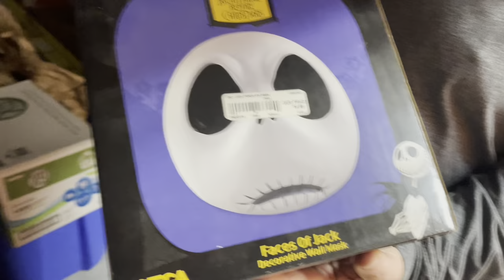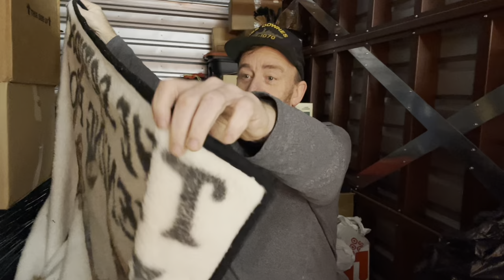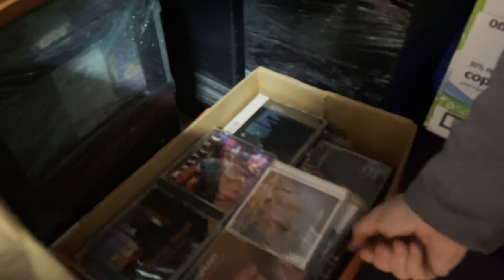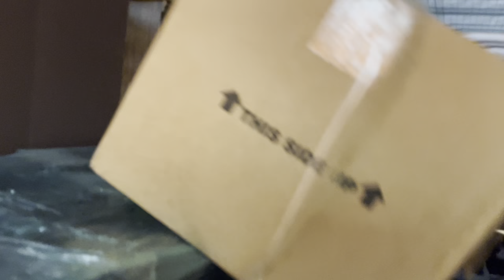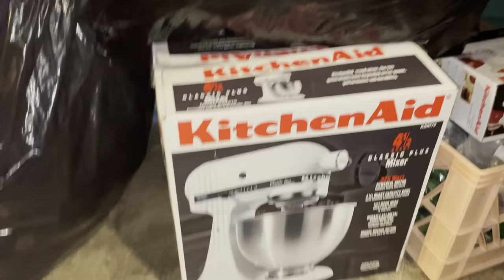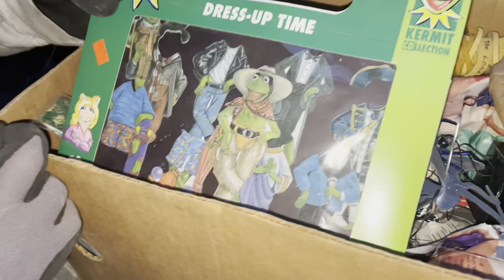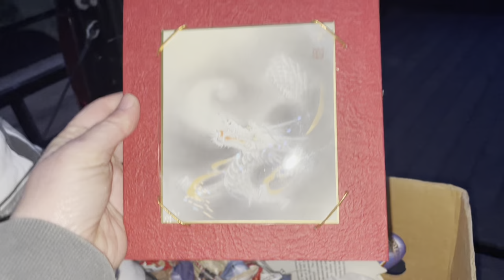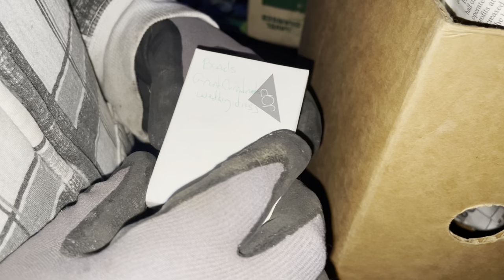Is This Our Best Storage Unit Ever?!?